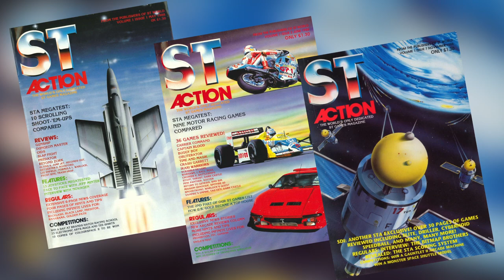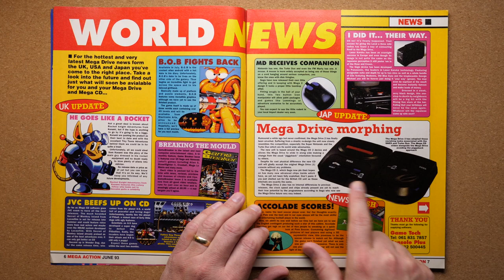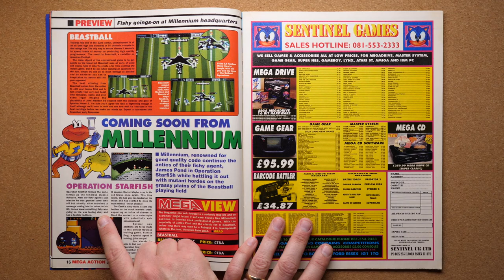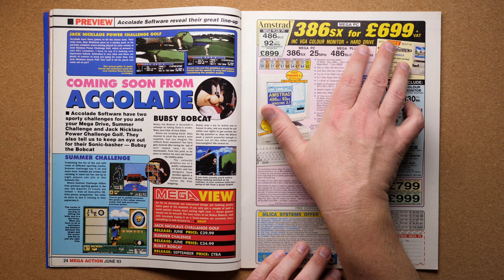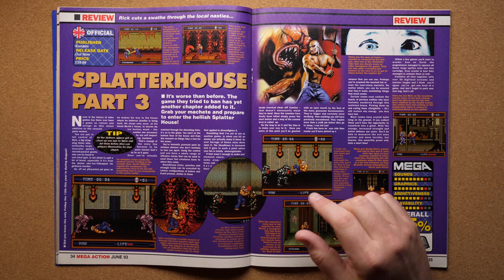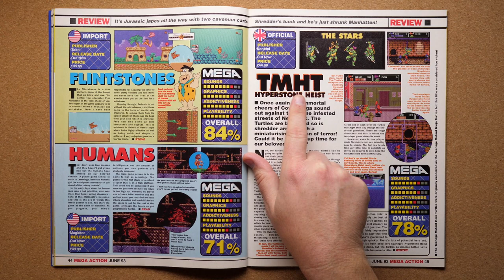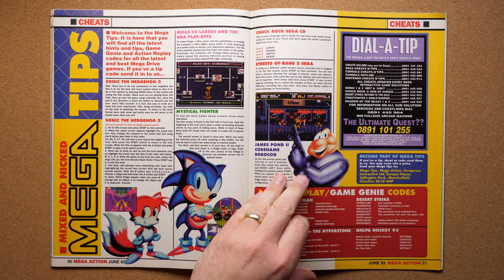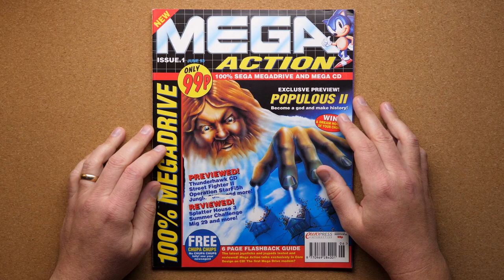Mega Action Issue #1 - June 1993 | CGQ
Episode 68 - Mega Action issue #1 from June of 1993.  Mega Action was a British Mega Drive-exclusive magazine published by Europress, who were the same folks that brought you Amiga Action, PC Action, Super Action, GB Action, ST Action, and more.  Europress also published software, though primarily educational titles.  This magazine was donated to the show by Darren in Ossett, England, who goes by DAZSTORM online.  Thanks, man!!

This issue features a lot of awesome Mega Drive and Genesis titles, including Jungle Strike, Street Fighter II': Special Champion Edition, Rocket Knight Adventures, Splatterhouse 3, TMNT: The Hyperstone Heist, and more!

Show Notes:

- The audio in this episode is pretty messed up, at least by my standards.  I moved the mic in order to get it both out of the frame and a little bit farther from my mouth to cut down on breathing noises and whatnot.  Unfortunately, because of where I positioned it, how good the audio sounds depends on which way my head was facing when I was talking, and it still did a great job of picking up all of the breaths and clicks from my mouth.  And the end of the mic is still in the frame, so that was a total fail.   Next episode it will be going back to its old position.

- This is the first episode of the show recorded with the new camera that we just bought.  It's the camera shooting the magazine, not my face.  I was using a Sony 4k camcorder, but it had severe limitations as to what settings were and were not user-controllable, and it was causing problems and extra work for me when doing the magazine read-throughs.  At least in my opinion, the footage now looks much better.

- A good chunk of the gameplay footage featured in this episode was recorded by Coury from My Life in Gaming.  Thanks man!

- All of the footage that I recorded for this episode, both Mega Drive and Mega CD, was recorded using a MiSTer.

- Almost all of the information and box art used in this episode came from SegaRetro.org which should be anyone's one-stop shop for Sega knowledge.

- As long as the game in question had a PAL release, I used the PAL box art for the on-screen graphic and listed "Sega Mega Drive" instead of "Sega Genesis" for the system in the title.  This is how you'll know if the game was released in the UK or not.

- Speaking of on-screen graphics, the new lower-thirds graphic overlaid on the game play footage is an homage to those which were used by MTV back in the day.  I even bought the exact font that they used.  And the real eagle-eyes out there may also notice that I put a drop shadow under the box art image, to make it pop out a little bit more.

- I used the glass head in the intro to the Mega Drive Fan episode because my live footage turned out to be unusable.  But I liked how it turned out so much that I decided to do it again.  I tried to make it look British.  Not sure if that's obvious or not.

- Speaking of the glass head, his 3D glasses came free with my copy of "Sega Master System: A Visual Compendium" from Bitmap Books.  They have the Sega logo on the temple pieces but you can't see it because of the shooting angle.

All video game footage featured on Classic Gaming Quarterly is recorded from either actual game hardware or FPGA-based consoles, unless otherwise noted.  As of episode 35, it is recorded in RGB, upscaled using either an XRGB Mini Framemeister or an Open-Source Scan Converter (OSSC), and captured on either an Elgato Game Capture HD or a Startech USB 3.0 capture device.  Prior to that, it was recorded in s-video using am RGB to s-video encoder and a DVD recorder.  All videos are edited on a Mac using Final Cut Pro X.

Most box art featured in CGQ videos comes from The Cover Project Check them out for all of your video game insert needs.  Other box art and magazine scans come from Matt Henzel Video Game Obsession Many, many other photos appear thanks to Wikimedia Commons and Evan Amos.